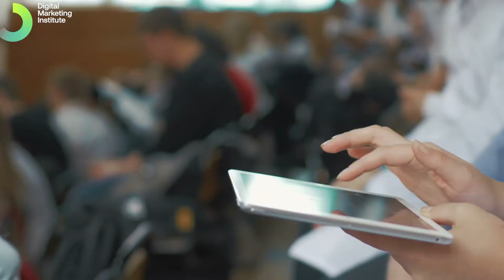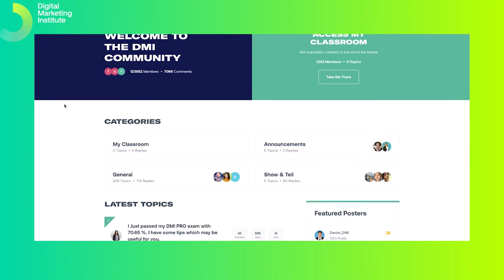DMI & Pearson Strategic Partnership | Digital Marketing Institute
New Pearson partnership with the Digital Marketing Institute

The partnership provides opportunities for BTEC Higher National students and graduates to grow and demonstrate their digital marketing skillset.

Pearson is pleased to announce a new partnership with the Digital Marketing Institute (DMI) that will enable graduates of its BTEC Higher National Diploma (HND) in Business (Marketing pathway) to also secure the DMI (Certified Digital Marketing Associate level) certification upon program completion.

As a DMI Authorised Education Partner, this is the first time that an external professional certificate will be available for Pearson students on the HND in Business (Marketing pathway), offering two qualifications in one.

With the Pearson qualification and DMI certificate, students will have the opportunity to demonstrate industry-leading digital acumen that will help to transform careers, while obtaining access to ongoing training and development to keep skills relevant.

Introduction 00:00
Pearson 00:16
DMI Certification 00:34
Membership 1:24
CPD 1:52
Stay ahead of the marketing game 2:04

About the Digital Marketing Institute

The global standard in digital marketing certification!

The Digital Marketing Institute delivers unparalleled learning experiences. Gain an internationally recognized digital marketing certification. Develop your digital skills and advance your marketing career.

Learn world-class knowledge. Develop skills in key marketing disciplines. From PPC to SEO, Analytics, Social Media, and more.

Join our global members and get the skills that employers want and make your impact.

Why choose Digital Marketing Institute?

DMI is the proven global standard for digital marketing certification. We operate in 100+ countries and work with the global marketing teams of blue-chip brands and with the world's leading education brands.

Our programs are developed with our council of leading global marketers, so they are built and validated by industry, for the industry.